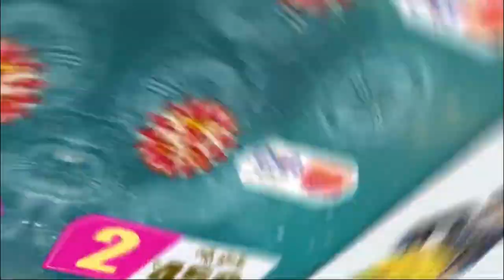వైభ‌వంగా ధ్వ‌జ‌స్తంభం ప్ర‌తిష్ఠాప‌న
- బుచ్చిలోని శ్రీ క‌ళ్యాణ వెంక‌టేశ్వ‌ర‌స్వామి ఆల‌యంలో ప్ర‌త్యేక పూజ‌లు